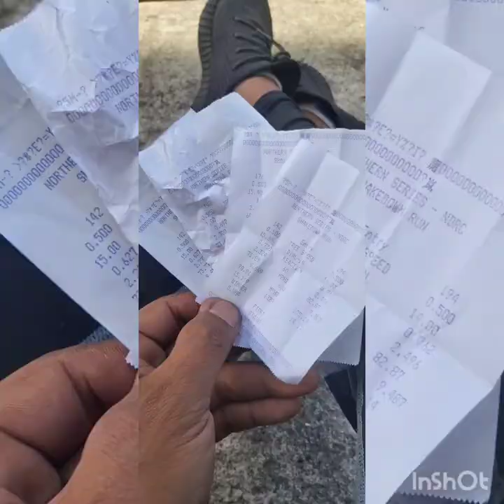2nd leg Ndrc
save the sohc vtec

tiboytuned x mwr